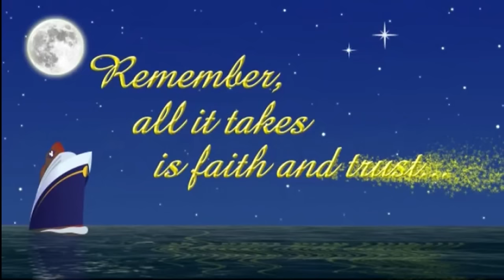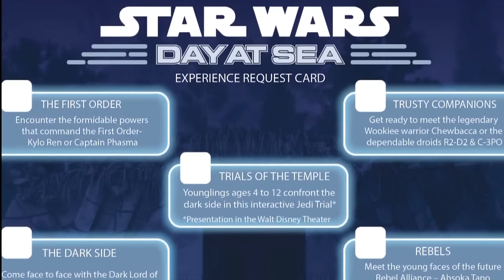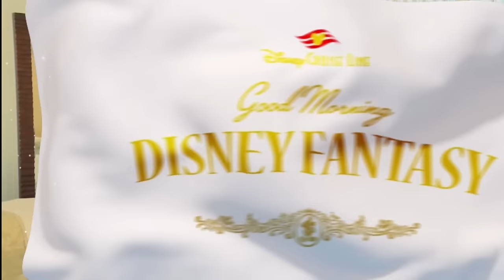Disney Cruise Line - Disney Fantasy: Cruise Director's Show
Disney Fantasy Cruise Director Natalie Bailey's Good Morning Show.

Recorded from in room television loops aboard the Disney Fantasy January 2017